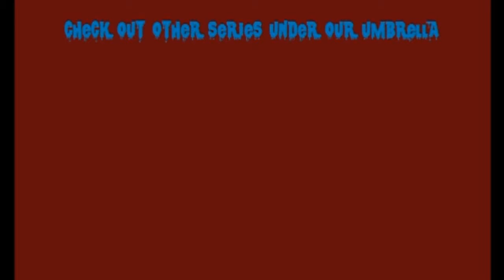It's Raining Games - Bloodborne - Part 80